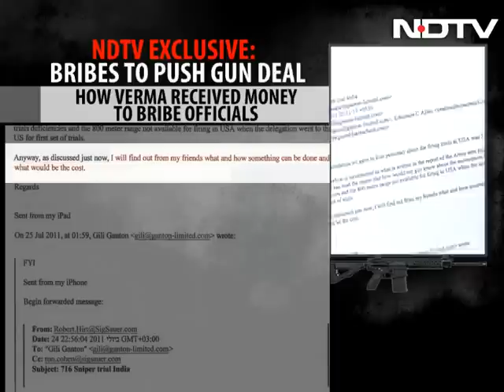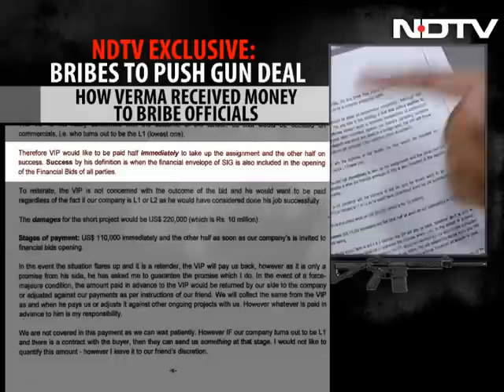How arms dealer Abhishek Verma exploited top-secret defence information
Through hundreds of documents now being investigated by the Central Bureau of Investigation (CBI), and accessed by NDTV, startling new details are emerging of how arms dealer Abhishek Verma, his wife Anca Neacsu, and their partners brazenly worked the system. Emails that the CBI believes were written by Mr Verma reveal him accessing and exploiting top-secret defence information. He also claimed he was paying bribes to government officials and had interactions with officials in the Defence Ministry and the Indian armed forces to ensure that rifles, carbines and pistols manufactured by US defence manufacturer Sig Sauer were pushed onto shortlists for contracts worth millions of dollars.